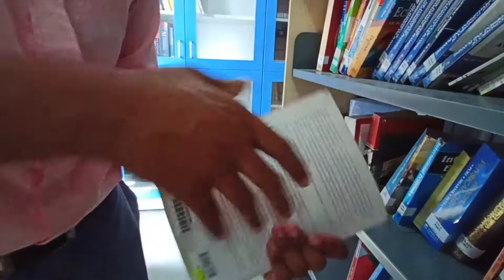Dr APJ Abdul Kalam Govt college Silvassa Vlog Part:- 2😍Silvassa College College Life💯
Silvassa College
Dr APJ Abdul Kalam Govt college Silvassa
College In Silvassa
Silvassa ki College